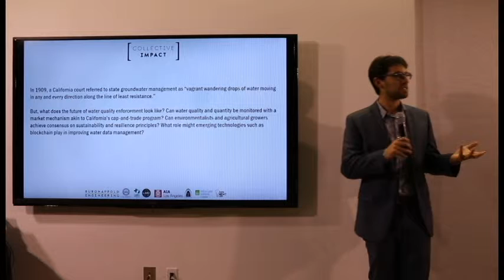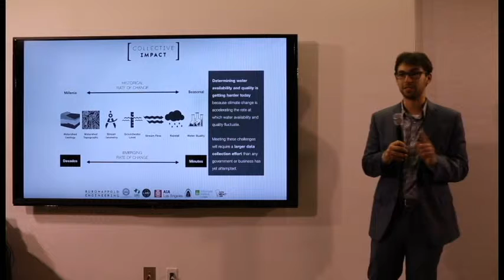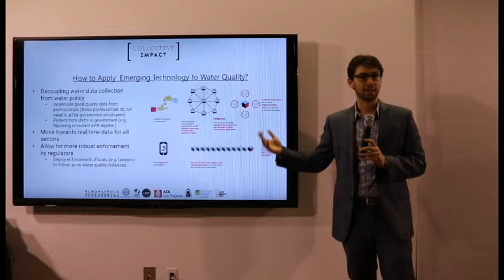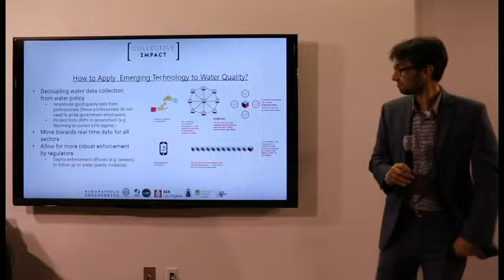Collective Impact Series - Feb/2019 - Ross Zelen